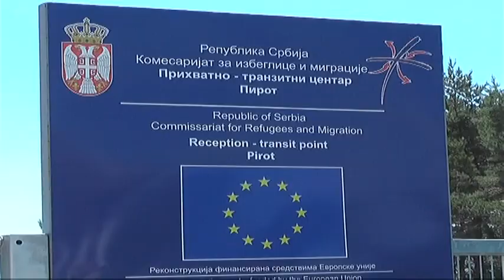TAKSISTIMA SE U PROTESTU PRIDRUŽILI GRAĐANI